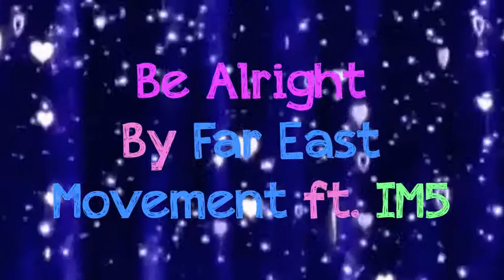Be Alright - Far East Movement ft. IM5 (Clean Version)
Be Alright by Far East Movement ft. IM5 (clean version). New Song August 2012.